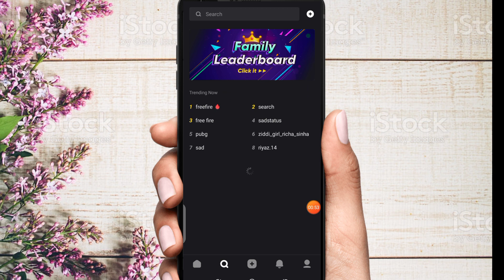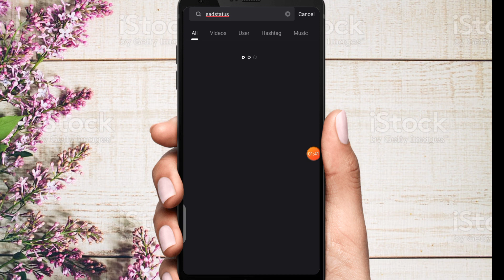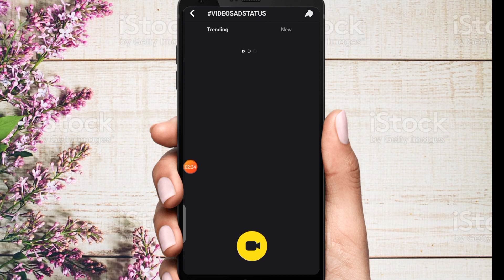Snake video per video kaise viral Karen .snake video training mein kaise lagaen. viral snack video